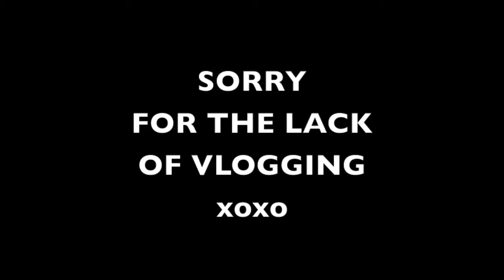SHITTY VLOG | Feb 15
The title says it all. Enjoy. XO